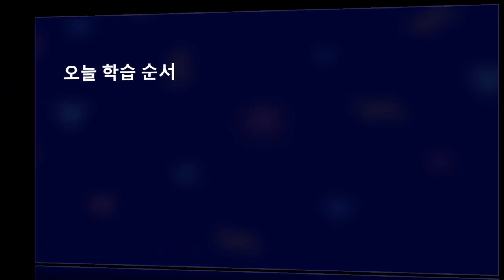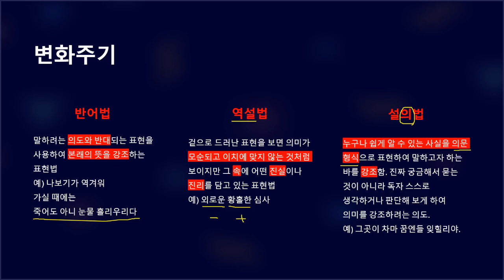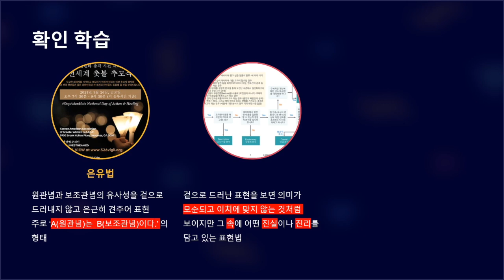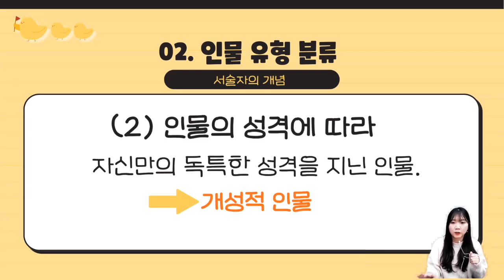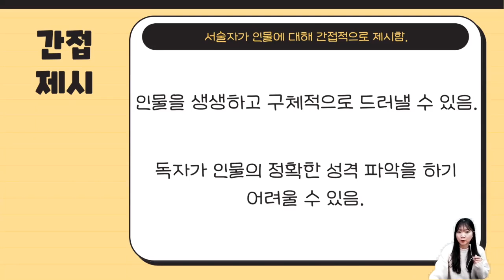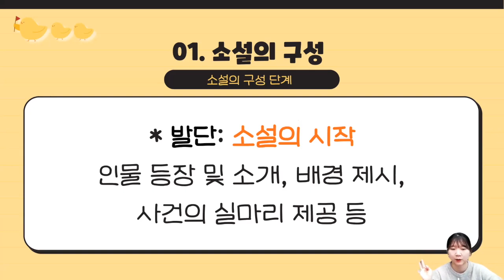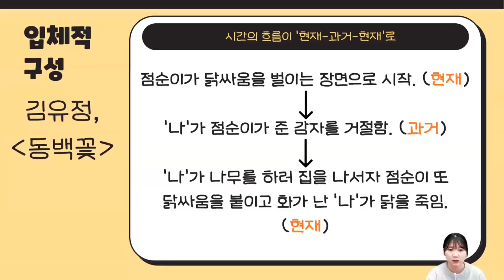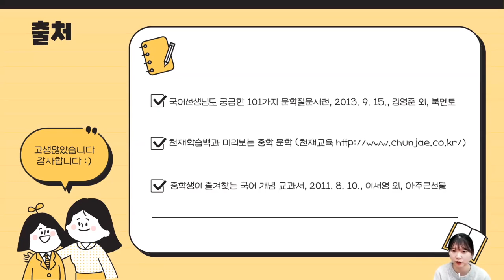(1주차)2023-24 겨울방학 중등 쌤튜브-중학교 국어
-(00:21)시문학 개념 잡기(3)_동인천중학교 채희정
-(11:23)시문학 개념 잡기(4)_동인천중학교 채희정
-(24:10)문학을 읽는 시간, 현대소설 기본 개념(3)_인천중산중학교 김현
-(37:24)문학을 읽는 시간, 현대소설 기본 개념(4)_인천중산중학교 김현